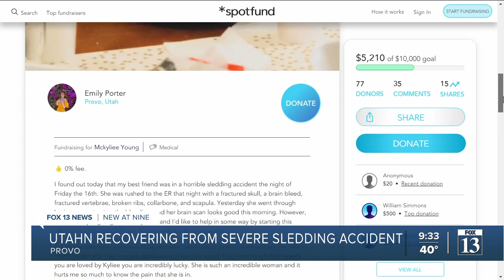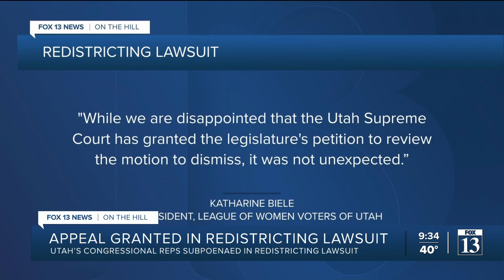Utahn Recovering From Severe Sledding Accident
A Provo woman is still recovering from severe trauma after a sledding accident that left her with several broken bones and the need for brain surgery to recover from her head injuries.

Mckyliee Young,19, was tubing on December 16 when she says “I sat in the tube and slid down and I was I felt like I was going really fast . . . I flipped backwards and then I don't remember anything after that."